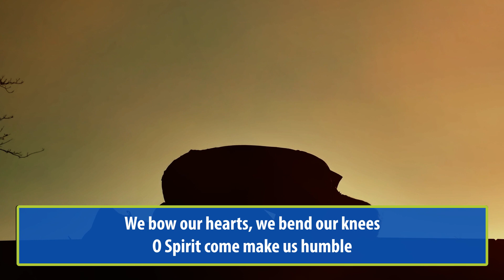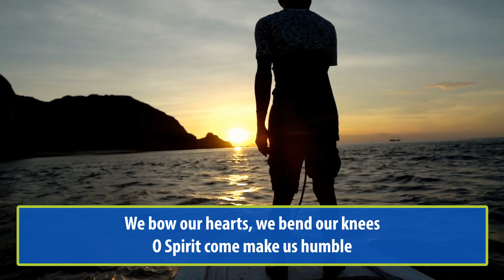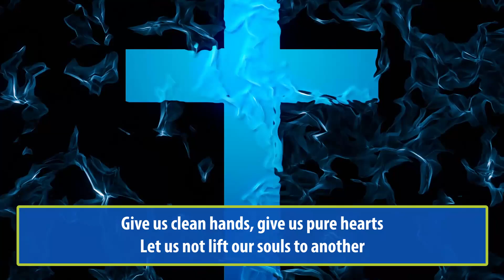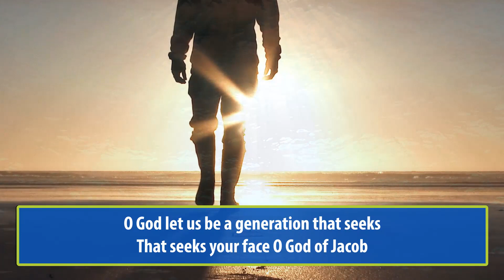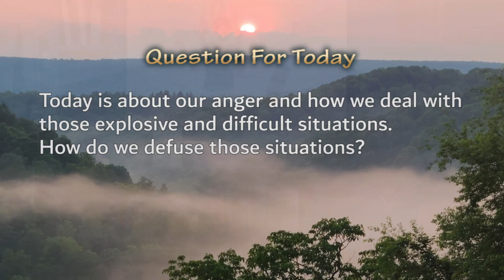Liturgy of the Word, Friday February 23rd, 2024